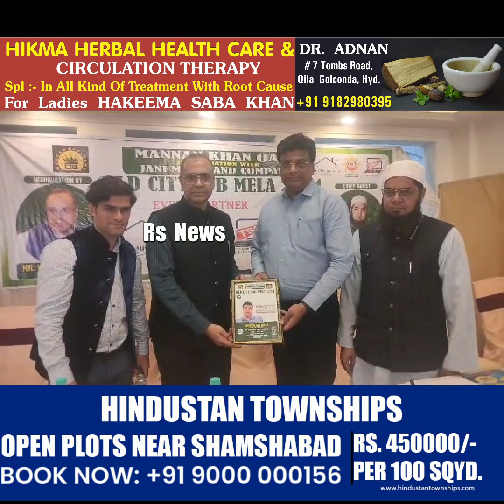Berozgaron ke liye Good News...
Shaher Hyderabad Ke BeerozGar LooGaoon Ko RozGar Dilanee Ka SilSila Hai Jari .
Manan_Jah Engineer Ki Taraf Se Keya Gaya Ek Aur Acha_Kam .